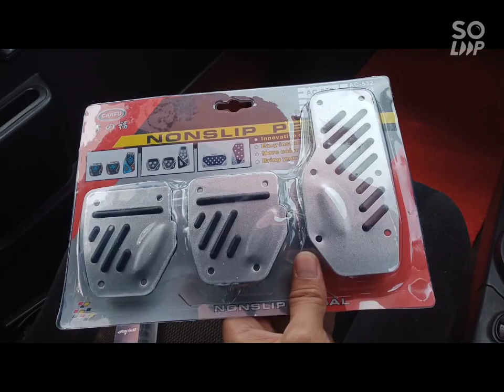Tukar Pedal Kereta dan Knob Gear Titanium 😎